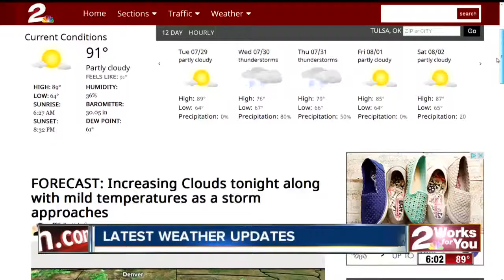Pawnee County Deputies New Line Of Defense